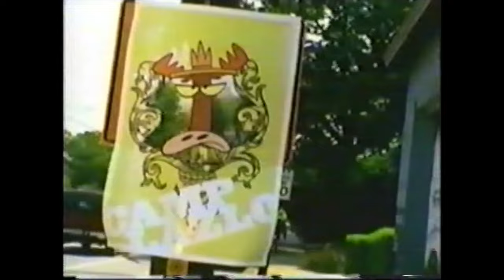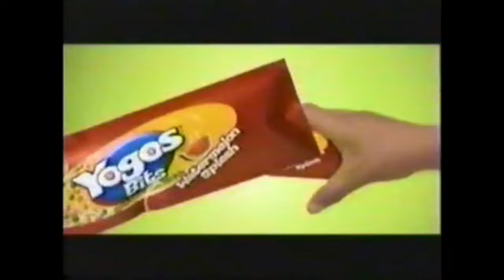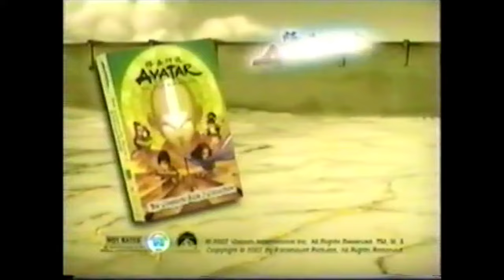2007 Cartoon Network & Toonami Commercials, Promos & Bumpers Collection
In this nostalgic video we've got a rare compilation of Toonami & Cartoon Network Promos & Bumpers during the premiere of the Naruto Movie: Ninja Clash in the Land of Snow on September 8, 2007. Hope you all enjoy the video, I know I sure did.